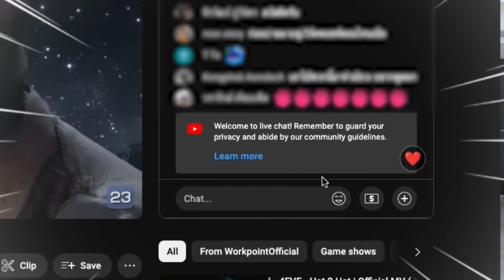The Wall Song ร้องข้ามกำแพง| EP.201 | แพรว / แป้ง / เอิร์ท / มิกซ์ / แบงค์ | 11 ก.ค. 67 FULL EP